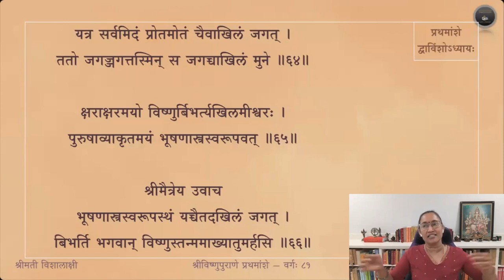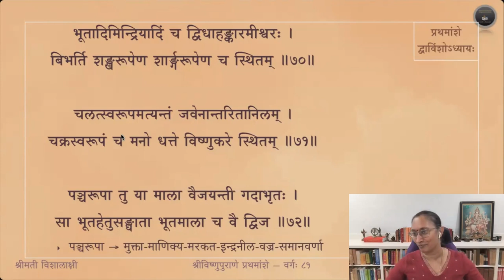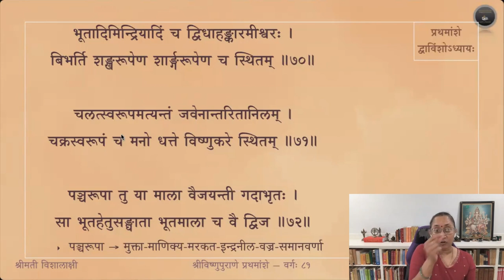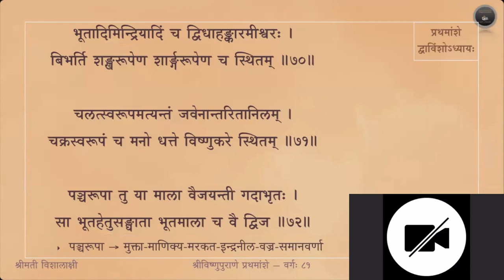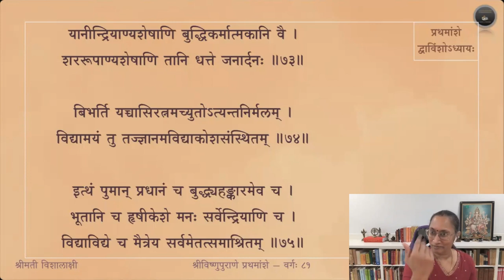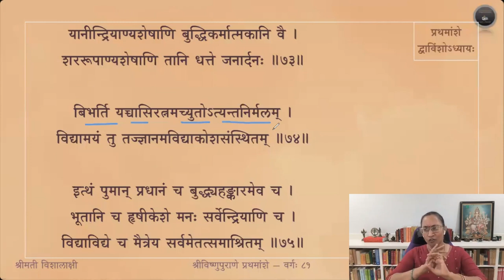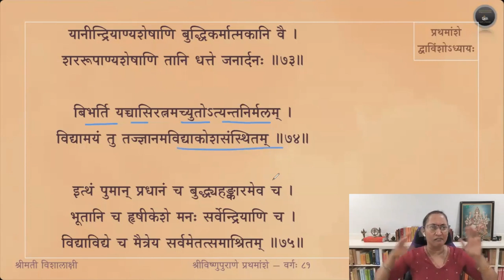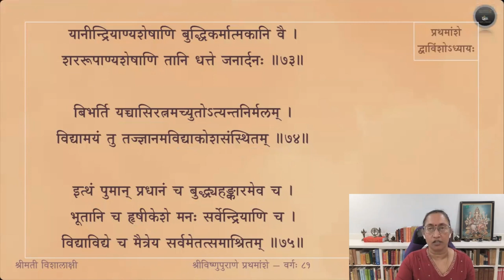Vishnupurana (English) — Amsa 1 — Adhyaya 22 — Slokas 58-75 — Session 81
द्वाविंशाध्याये श्लोकाः ५८ - ७५